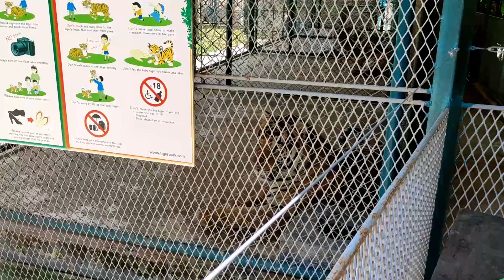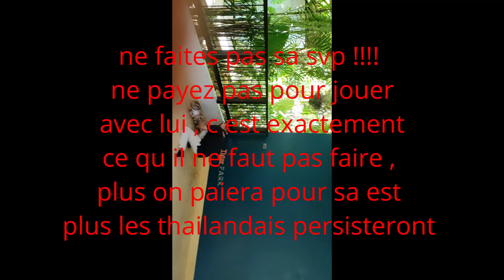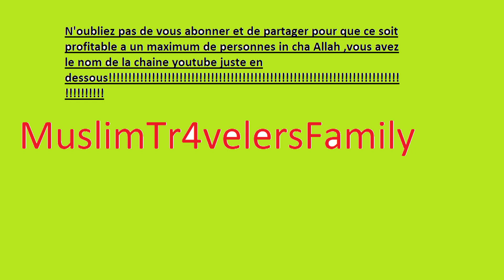Phuket Vlog n°6 "Aventure partie 2"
salem ahleykoum dans cette videos vous verrai principalement la visite d un camp d elephants mais egalement la visite complete du "tiger park" et toutes ses commodités.